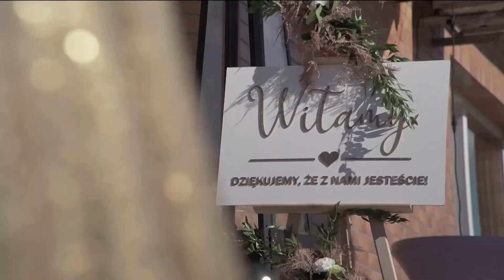Magda Mering 28.09.2024